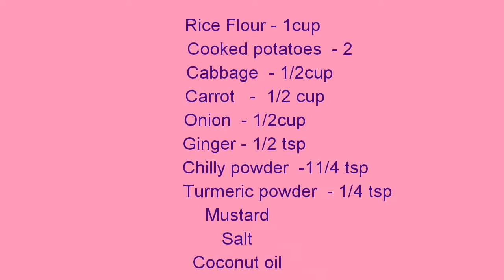Vegetable Kozhukatta //വെജിറ്റബിൾ കൊഴുക്കട്ട//SreeKitchen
Rice Flour
Cooked potatoes
Cabbage
Carrot
Onion
Ginger
Chilly powder
Turmeric powder
Mustard
Salt
Coconut oil